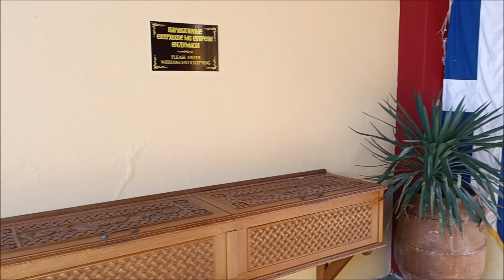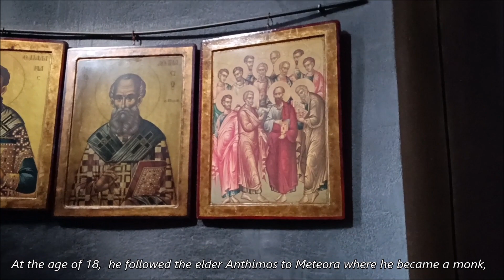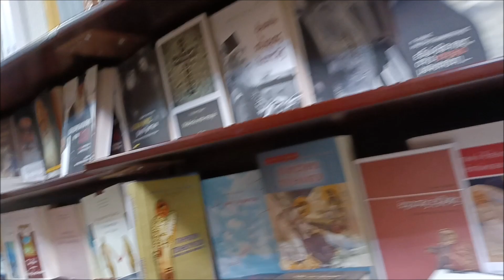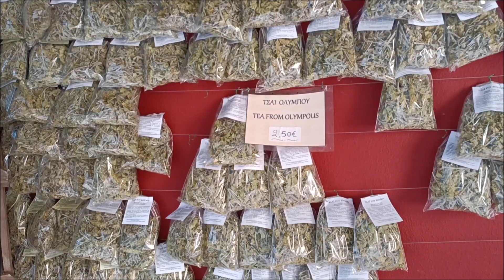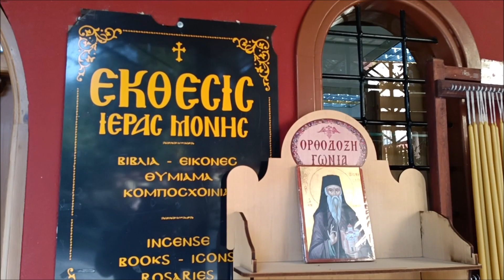Νέα Ιερά Μονή Αγίου Διονυσίου του εν Ολύμπω New Holy Monastery of Saint Dionysios of Olympus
Η νέα μονή του Αγίου Διονυσίου εν Ολύμπω βρίσκεται σε υψόμετρο 400 μέτρων, τρία χιλιόμετρα από το Λιτόχωρο και 15 από την παλαιά μονή , ενώ είναι χτισμένη στην θέση που βρισκόταν το παλιό μετόχι της σκάλας του 1650.
Για την ζωή και το έργο του Αγίου Διονυσίου εν Ολύμπω μιλήσαμε αναλυτικά στο βίντεο για την παλαιά μονή που ίδρυσε ο άγιος το 1542.
Στην μονή γίνονται εργασίες αναστήλωσης, ενώ από τα ανακαινισμένα κτίρια, εκτός του ιερού ναού ξεχωρίζει το σκευοφυλάκιο και βυζαντινό μουσείο της μονής που βασίστηκε σε παλαιότερο κτίριο του 1860, το παλιό ηγουμενείο που εγκαινιάστηκε το 1999 από τον Παναγιώτατο Οικουμενικό Πατριάρχη Βαρθολομαίο, ο πύργος του κωδωνοστάσιου και άλλα .
Η μόνη φιλοξενεί στον πρώτο όροφο αναγνωστήριο και βιβλιοθήκη που διαθέτει σπάνια έγγραφα και αξιόλογες εκδόσεις, όπως περγαμηνές και παλαίτυπα καιτου 1574, ενώ στο ισόγειο εκτίθενται πολύτιμα ιερά κειμήλια τα οποία διασώθηκαν αφού ήταν επιμελώς κρυμμένα σε κρύπτη στην παλαιά μονή.
Άγια λείψανα σε περίτεχνες πολύτιμες λειψανοθήκες, άμφια του 18ου αιώνα, ιερές εικόνες του 16ου αιώνα, ένας επιτάφιος του 1579, ρωσικό αυτοκρατορικό χρυσόβουλο του 1692 και πολλά άλλα κοσμούν την συλλογή της μονής.
Ο άγιος Διονύσιος γεννήθηκε στην ΔρακόΤρυπα Καρδίτσας το 1500 και
στα 18 του μετά τον θάνατο των γονέων του , ακολούθησε τον γέροντα Άνθιμο στα μετέωρα όπου και έγινε μοναχός με το όνομα Δανιήλ στην μονή του μεγάλου μετεώρου.
Στην συνέχεια μετέβη στο το Άγιο όρος όπου χειροτονήθηκε ιερέας , ασκήτευσε στην μονή Καρακάλου και έφτασε να χειροτονηθεί ηγούμενος στην μονή Φιλοθέου.
Εγκατέλειψε όμως το ηγουμενείο και το Άγιο όρος και κατέληξε στην Βέροια με μικρή συνοδεία όπου και δημιούργησε ένα ισχυρό μοναστικό κοινόβιο  στην μονή του Τιμίου Προδρόμου.
Του προτάθηκε να γίνει επίσκοπος στην Βέροια , αλλα από ταπεινότητα εγκατέλειψε την θέση και κατέληξε στον Ολύμπο όπου έζησε σε σπήλαια ασκώντας την ασκητική ζωή ενώ  οργάνωσε τους εκεί μοναχούς σε κοινόβιο και ξεκίνησε την ανέγερση μονής.
Μετα από διώξεις της οθωμανικής εξουσίας ο άγιος Διονύσιος εκδιώχθηκε και κατέληξε στο Πήλιο στην μονή Αγίας Τριάδος Σουρβιάς όπου και έζησε για τρία χρόνια.
Στην συνέχεια ο Άγιος Διονύσιος επέτρεψε στην περιοχή του  Ολύμπου  όπου και απεβίωσε στις 23 Ιανουαρίου,  μετά το 1542, με τα λείψανά του να φυλάσσονται στην μονή που ίδρυσε πριν από 5 αιώνες.
Τμήμα της μονής επανήλθε στο άβατο από το 1989, σύμφωνα με την παράδοση που κληροδότησε ο Αγιος Διονύσιος, οπότε το καθολικό που είναι αφιερωμένο στην Κοίμηση της Θεοτόκου, τα κελιά των μοναχών, τα εργαστήρια κλπ είναι προσβάσιμα μόνο σε άντρες.
Στο καθολικό γίνονται καθημερινά λειτουργίες ενώ το τέμπλο είναι διακοσμημένο με εικόνες του 1955 που φιλοτέχνησε ο διάσημος καλλιτέχνης Φώτης Κόντογλου, άξιος συνεχιστής της τέχνης της βυζαντινής αγιογραφίας.
Στους χώρους της μονής που είναι προσβάσιμοι για όλους τους προσκυνητές περιλαμβάνεται φυσικά ο ναός του Αγίου Διονυσίου, όπου τελείται κάθε Κυριακή η θεία λειτουργία.
Οι μοναχοί εκτός του μοναστικού και ιερατικού έργου που τελούν καθημερινά, ασχολούνται και με άλλα διακονήματα, όπως εικονογραφία και αγιογραφία, κηροποιία , παραγωγή θυμιάματος, βιβλιοδεσία και ξυλογλυπτική ,αλλά και καθημερινές εργασίες όπως μελισσοκομία, τυροκομία και άλλα, οπότε κάποια από αυτά τα προϊόντα μπορείτε να προμηθευτείτε από το κιόσκι της μονής.
Άλλωστε την παράδοση της τέχνης της αγιογραφίας υπηρετούσε πιστά εκτός των άλλων, η σχολή της παλιάς μονής από την οποία εξήλθαν λόγιοι μοναχοί αλλά και τεχνητές  αγιογράφοι  που με την μετακίνηση τους ανά την Ελλάδα αλλά και την Ευρώπη  διέδιδαν το μήνυμα της πίστης.
Η νέα μονή όπως είπαμε χτίστηκε στο παλιό μετόχι σκάλας όπως και άλλα μετόχια της Πιερίας  που ανήκουν στην παλαιά μονή, σαν του Αγίου Γεωργίου στον Κορινό και την Ρητίνη, της Παναγίας Μακρυρράχης, της Αγίας  Σολομωνής της Αγίας Ματρώνας και άλλα.
Και αρκετά άλλα παρεκκλήσια της περιοχής ανάγονται στην εποχή του Αγίου Διονυσίου, όπως της Μεταμορφώσεως, του Αγίου Δημητρίου, του Αγίου Γεωργίου, της Αγίας Μακρίνας, και της Αγίας Παρασκευής από τα οποία όμως ελάχιστα διασώζονται.
Κοντά στην μονή βρίσκεται και το λεγόμενο Παλαιομονάστηρο όπου κατά την παράδοση ήταν το πρώτο σημείο όπου ασκήτευσε ο άγιος Διονύσιος.
Στο σημείο υπήρχε ερειπωμένος ναΐσκος ενώ σήμερα υπάρχουν κατάλοιπα πυργίσκου , χαρακτηριστικό δείγμα των αγιορείτικων μοναστηριών.
Ηγούμενος της μονής ανάμεσα σε 25 μοναχούς είναι ο αρχιμανδρίτης Μάξιμος Κυρίτσης ενώ η μονή είναι καθημερινά ανοιχτά από την ανατολή έως την δύση του ηλίου και λειτουργεί πανηγυρικά στις 23 Ιανουαρίου.
Με την πρώτη ευκαιρία που θα επισκεφθείτε τις παραλίες της περιοχής ή το γραφικό Λιτόχωρο, μην παραλείψετε να επισκεφθείτε τις δύο ιστορικές μονές διαμέσου μιας εντυπωσιακής διαδρομής στον εντυπωσιακό Όλυμπο.